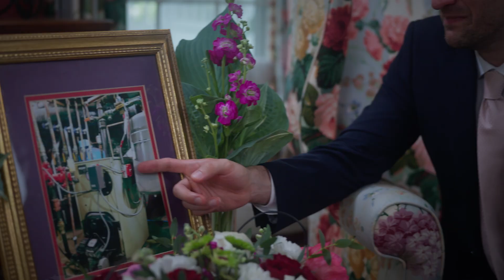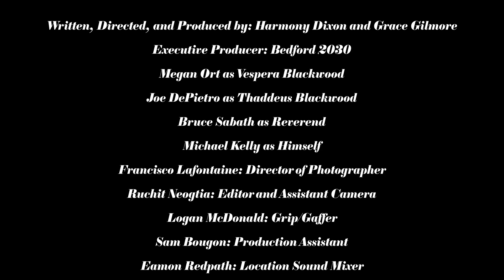A Heatty Whatty? Life After Fossil Fuels | Bedford 2030 Short Film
Appliances don’t die when it’s convenient.

They die on Christmas morning, during Thanksgiving dinner, on the hottest day or coldest night of the year.

And let's face it: talking about appliances can be, well, boring. But being prepared for their eventual expiration can save a lot of stress—and money.

Introducing Bedford 2030's debut short film:

A Heatty Whatty?
Life After Fossil Fuels

Follow Vespera and Thaddeus Blackwood as they grapple with the sudden death of their beloved boiler, and ultimately embrace the financial and environmental benefits of a fossil-fuel-free heat pump.

Skip the boiler drama—learn more about replacing your aging appliances, explore energy-efficient upgrades, access government rebates, and streamline the process from grief to green when you visit our

Written, Directed, and Produced by: Harmony Dixon and Grace Gilmore
Megan Ort as Vespera Blackwood
Joe DePietro as Thaddeus Blackwood
Bruce Sabath as The Reverend
Michael Kelly as Himself
Francisco Lafontaine: Director of Photography
Ruchit Negotia: Editor and Assistant Camera
Logan McDonald: Grip/Gaffer
Sam Bougon: Production Assistant
Eamon Redpath: Location Sound Mixer
Vanessa Smith: Creative Consultant
Original Music by Michael Minard